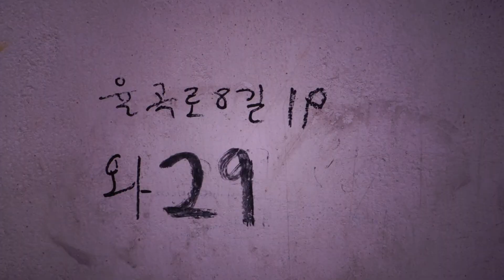Korean Lounge Market1